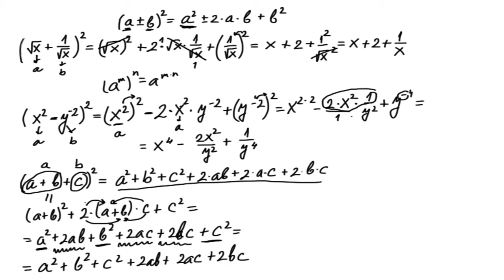Kvadrat binoma i kvadrat trinoma zadaci